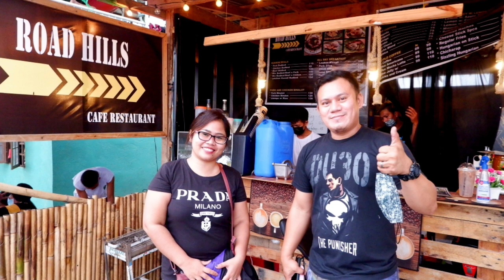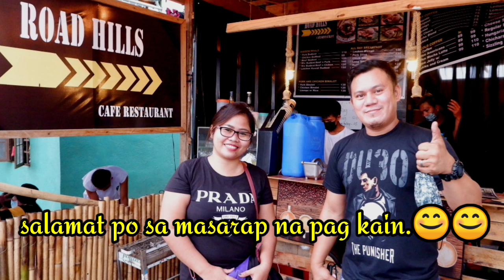Hanngang Gabi Namasyal, at kumain sa trending tourist spot sa Taytay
links and pages ng mga resto's
ROAD HILLS CAFE

Mga kasalo samahan nyo kami mamasyal
sa sumisikat na pasyalan ngayon sa taytay rizal, overlooking view, masarap at murang pagkain para sa lahat, sobrang lapit lng sa manila, view of the city, breathtaking sunset unfortunately hindi natin sya na experience dahil maulap Ang panahon, but the view during the night is majestic looking at the bright lights of the city, try nyo na po pasyalan highly recommended sa mga burnt out sa work, or sa mga gusto lng mamasyal, Lalo na sa mga bikers higly recommended din.,

cafe in the sky male revpal ahon ng angono,